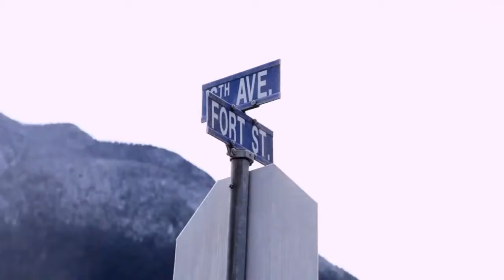The Four Corners of the Earth Canada